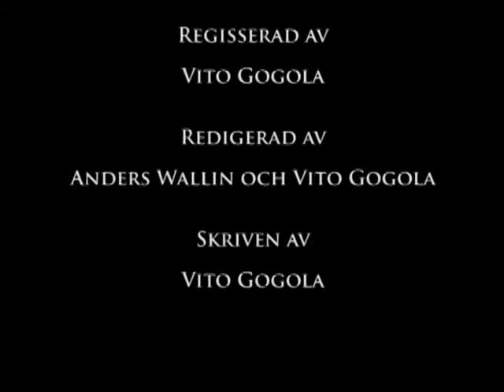Gubben och hunden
Första sketchen (och, ironiskt nog, inte uppladdad på en fredag) från This Lonely Friday: en film om en äldre herre, hans hund och deras stora börda...